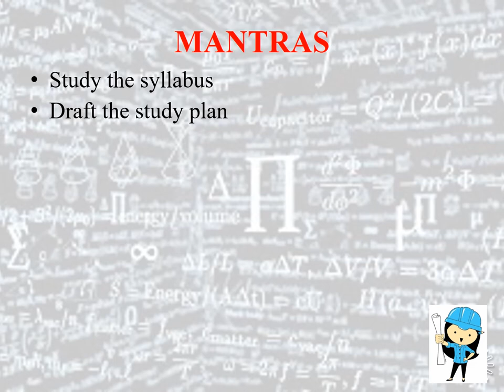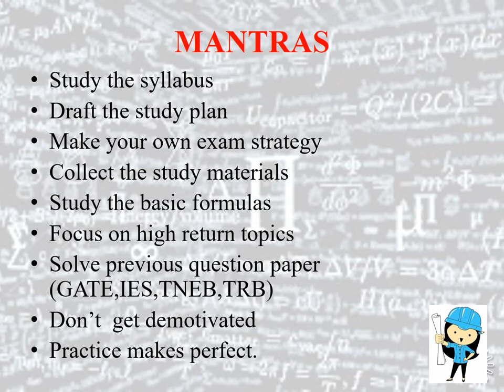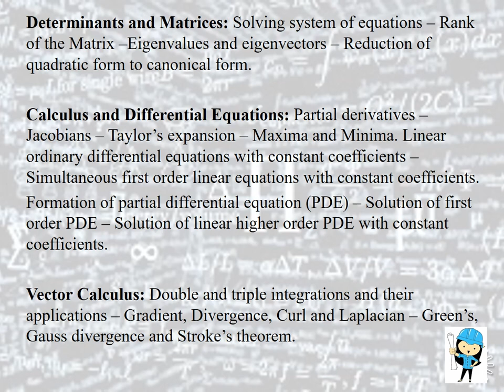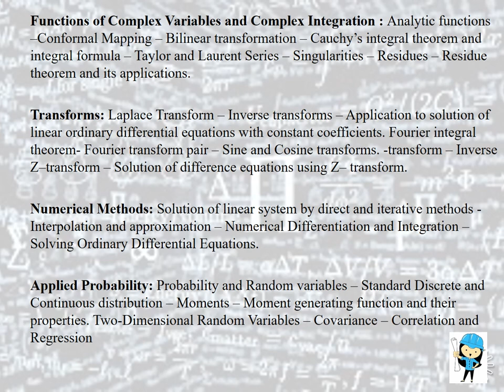HOW TO PREPARE ENGINEERING MATHEMATICS|TRB|TNEB AE|TNPSC AE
here we provide information regarding civil engineering which will be useful to clear competitive exams like AE,JE,GATE,SSC etc.,
IMPORTANTMCQSIN CIVIL
TRB CIVIL ENGINEERING
CIVIL FIELD WORKS